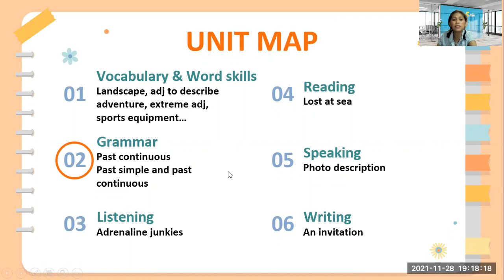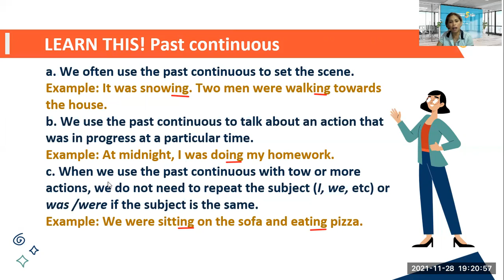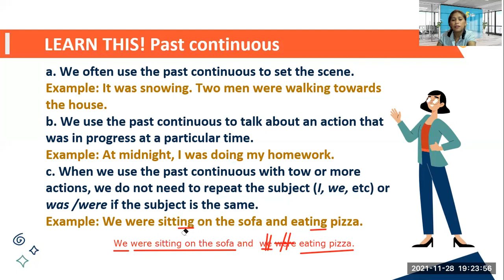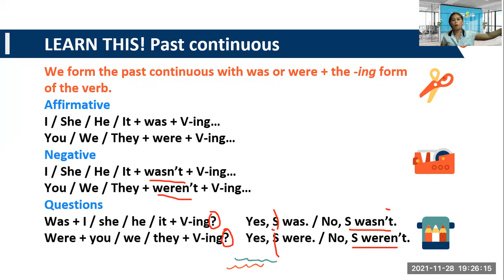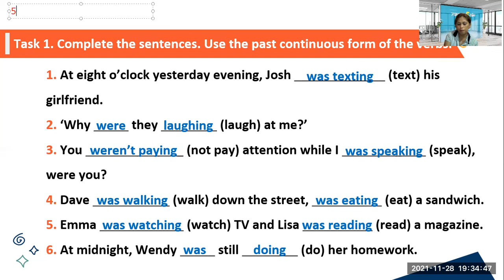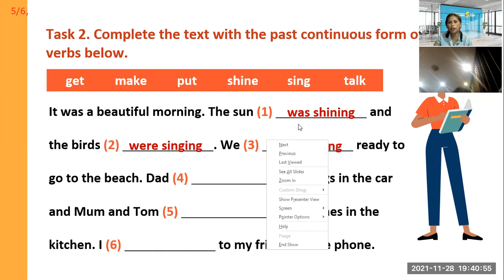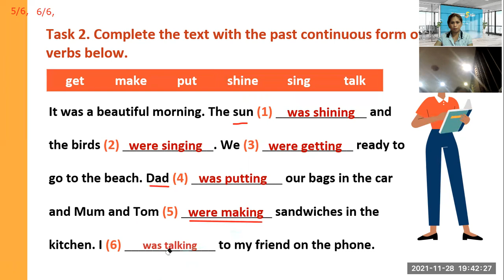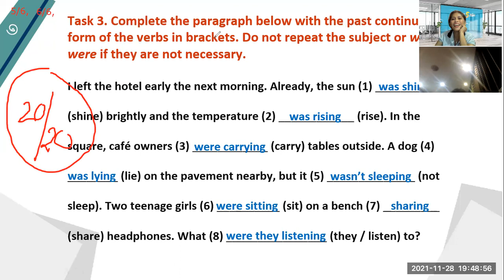PK2010057-28\11\2021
UNIT 2B- GRAMMAR- SOLUTION